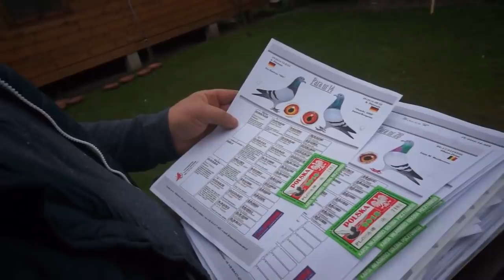Bogdan Kostorz - Mistrz Regionu gołębi młodych - 01.11.2018r.